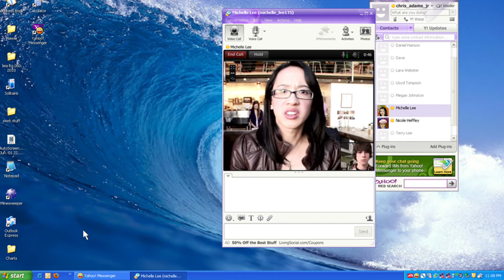Yahoo! Messenger - Café